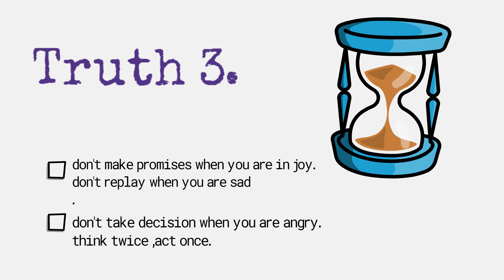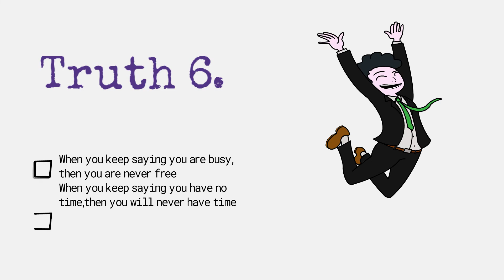6 Truth of Meaningful life by Different Authors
Education ,Motivational videos ,Success ,Spirituality,Health